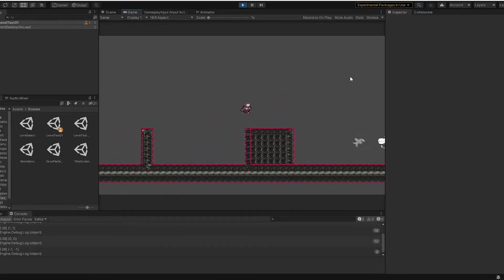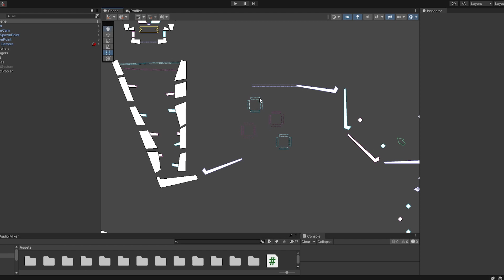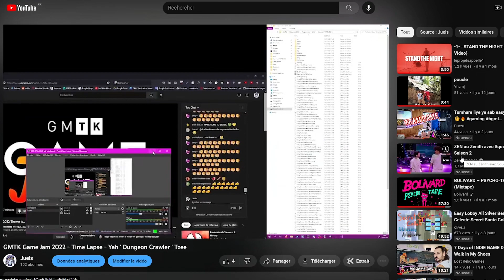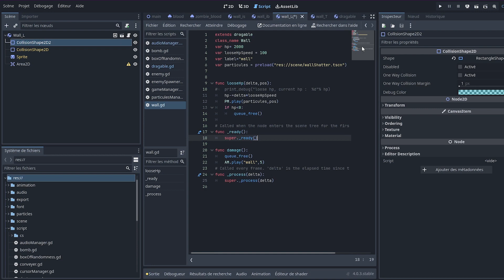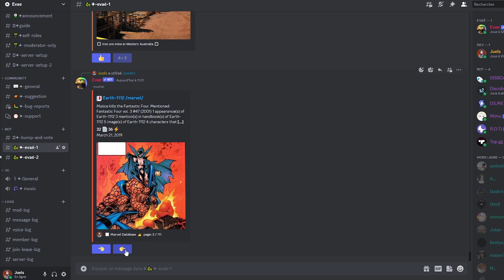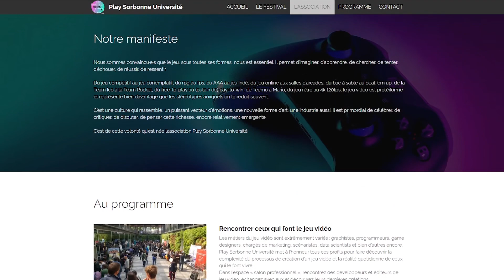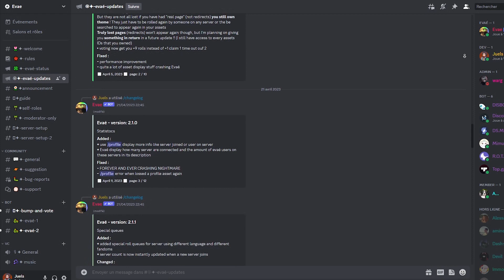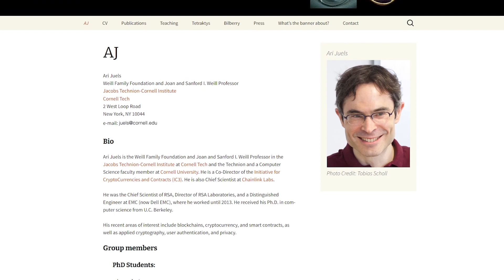DEV LOG 02 - Gros projet ou Game Jam?